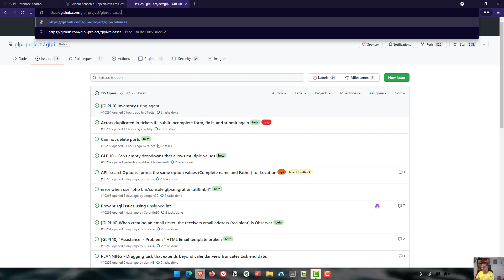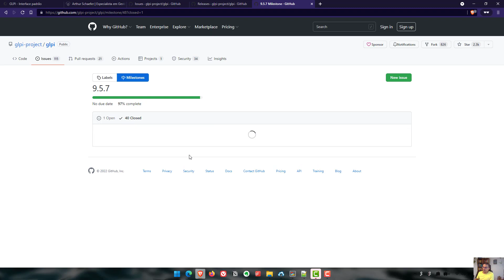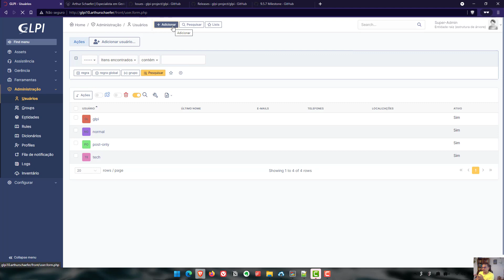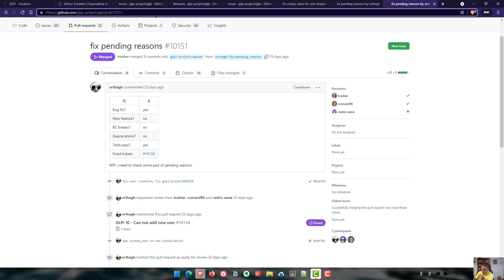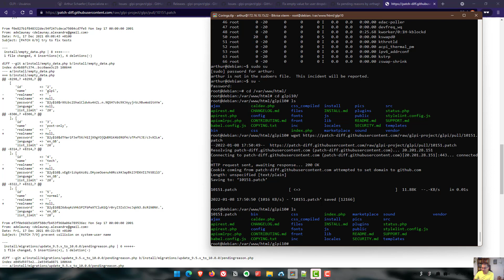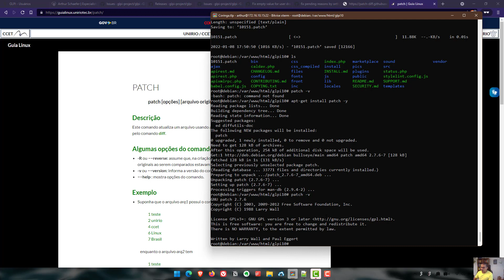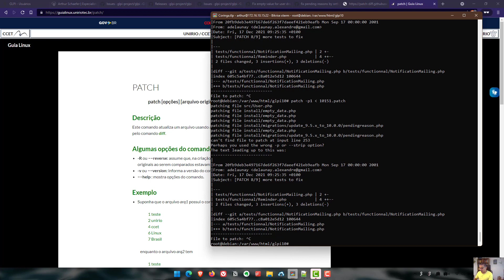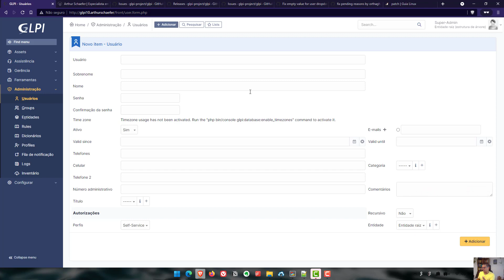Como aplicar patches de correção no GLPI e corrigir erro criação de usuário no GLPI 10 - 063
Não é possível criar usuários na versão beta do GLPI 10 de 15 Dezembro de 2021.

Aproveitei esse bug para trazer uma solução bacana para quem tem uma correção para testar no ambiente de homologação e não quer aguardar uma release completa do sistema.

Através do aplicativo patch é possível aplicar commits e pulls ao GLPI e testar as correções oferecidas pelo suporte da Teclib'. Massa né?

Você tem acesso a todos os códigos e DEVE revisá-los para se certificar de que não impactarão negativamente no seu ambiente. Não terceirize suas decisões.
Participe da discussão da solução lá no github caso o problema não seja resolvido na sua base.

Arthur Schaefer é MBA em Gerenciamento de Projetos pela FGV e Tecnólogo em Redes de Computadores pela UniFTEC.
Atua também como instrutor e professor de Redes de computadores e de idiomas inglês e francês.
É também profissional de TI na Baviera TI, atuando com: suporte, Gerenciamento e Consultoria em Tecnologia e Informática Projetos em segurança da informação, redes de computadores, servidores, cloud computing.
É também CTO na Servicedesk Brasil auxiliando pessoas e empresas a obterem resultados expressivos na gerenciamento de seus serviços com GLPI.

Minha missão é fazer com que a tecnologia e a educação possam mudar a vida de muitas pessoas!

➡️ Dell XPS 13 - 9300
➡️ Windows 11
➡️ Microfone Blue Yeti X

👀 Índice do Video
00:00 Início da novela
02:00 Não é possível criar usuários no GLPI 10 Beta 10.0.0
02:31 Buscar a correção lá no github
03:30 Extrair Patch de correção
04:40 Instalar patch no Debian
05:20 Aplicar o patch e conseguir criar usuário na versão Beta do GLPI 10